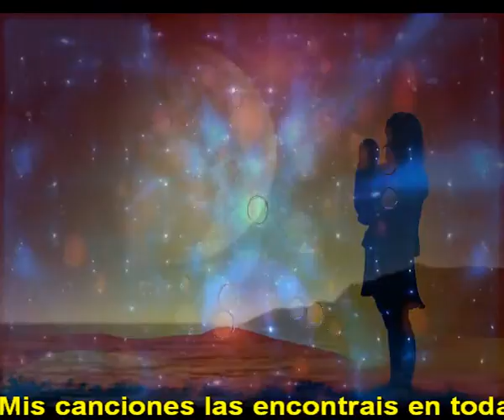Brillando las estrellas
No voy a tirar la toalla
No voy a dejar de ser el mismo
Mis sueños siguen adelante
No me mataran falsas metrallas

El sol sale para todos
Y esta ahi aunque lo tapen las nubes
La luna lo releva cada dia
Seguimos viviendo cada noche

Donde el dia nos movemos
Donde en la noche soñemos
Donde la vida sea bella
Donde sigan brillando las estrellas

Paso a paso, seguimos avanzando
Lentamente nos vamos acoplando
Llegamos dulcemente a las edades
No olvidemos que somos mortales

Llegamos tiernamente a la vejez
Creemos que lo sabemos todo
Pero tiernamente nos damos cuenta
Que lo mas hermoso es que aun tenemos que aprender

Intermedio musical